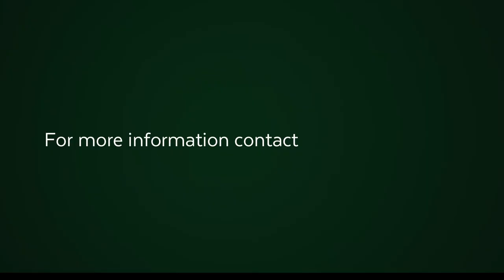10 bedroom house for sale in Wynberg Upper | Pam Golding properties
Exclusive both in location and decor and perfectly positioned in a historic core of Wynberg Upper in the much loved and charming Chelsea Village.

Located off a road with high visibility, with excellent exposure to the elite of Cape Town's Southern Suburbs making there way to and from the school zones. Don't be fooled, despite the ultra-modern appearance and decor, part of the property was originally a historic church which creates an extra layer of protection to maximize the zen-like quality of the space.
Marvelously atmospheric and a treat to the senses.

Let your eyes delight in the beauty of the chic décor throughout - every inch of the flooring, walling and ceilings of this sumptuous oasis.

Let your hearing be calmed by the soothing sounds of fountain in the elegant courtyard as well as the central sound system connected to each treatment room.

Let your sense of smell drift off to a place of tranquility and relaxation through the entrenched aroma of wellness and care complimented by the natural fresh aroma's of the magical courtyard garden.

Let your touch and sight be tamed by an array of different textures carefully chosen throughout the different treatment rooms.

Currently being used as an iconic, thriving beauty and skin care clinic.

The property has a departure to allow for commercial usage. A separate doctors treatment room (separate from the rest of the beauty spa) with its own consulting area and treatment room and which also has its own separate entrance from the main entrance.

Large reception area containing a ducted air-conditioning system and with the most gorgeous reception desk wrapped in a suede fabric large enough for two receptionists. a one-of-a-kind Italian chandelier completes the stylish entrance setting.

10 separate and tastefully decorated treatment rooms, all containing their own air-conditioners and most containing dry-walling to allow for easy re-configuration, if necessary.

The business (equipment, decor and client base) would be negotiable as a separate deal. The business is extremely well equipped and has every tool and accessory necessary to continue a thriving beauty and skin business.

Visitors/client parking out the front through a private entrance. 3 staff parking's out the rear of the building accessed via a private and secure entrance which leads into the private staff entrance. Large storage area in roof void.

Sizeable staff kitchen, staff room and managers office (all tastefully decorated to compliment the greater feel of the property) located off the rear of the property. Security roller door easily allows one to close up this sanctuary of a property. Full working alarm system. Mandatory contribution to the Chelsea Village Improvement District provides an extra layer of security.